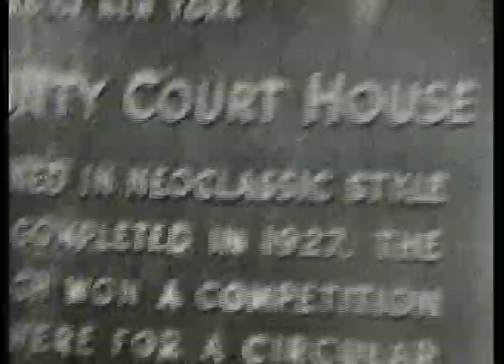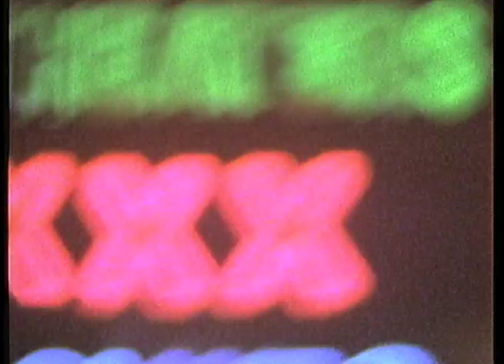CSI David Caruso - Firestone Productions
CBS asked Firestone Productions to create this upclose and personal profile piece of David Caruso